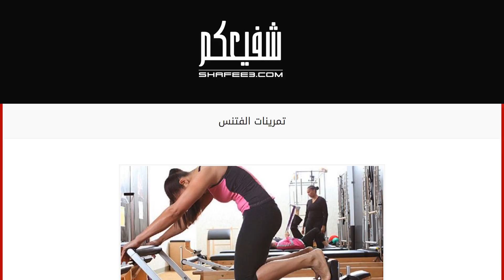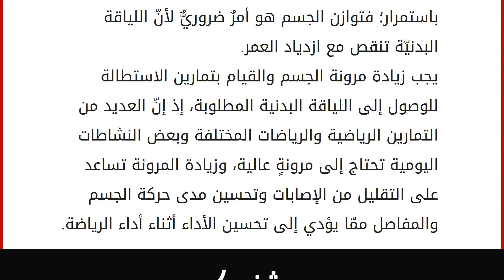تمرينات الفتنس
إقراألمقال كاملا :
الفتنس
كلمة الفتنس هي ما تُعرف بالعربية باللياقة البدنية، وهي مؤشّرٌ على حالة الجسم الجسدية ومدى صحته وقوته؛ إذ إنّ المتمتّع باللياقة البدنيّة يتمتع بقوةٍ وقدرةٍ على ممارسة مختلف الرياضات أو القيام بالأعمال الجسدية بصورةٍ جيّدة. كيفية الوصول إلى اللياقة البدنية
يستطيع أيّ شخصٍ الوصول إلى اللياقة البدنية بغضّ النظر عن حالته الصحيّة أو عمره أو جنسه عن طريق ممارسة الرّياضة المناسبة له واتّباع الخطوات الصحيحة من أجل الوُصول إلى اللياقة البدنيّة، وتتركز الخطوات الصحيحة في الوصول إلى اللياقة البدنية في أمورٍ ثلاثةٍ هي: الاعتدال في تناول الطعام حسب حاجة الجسم مع التركيز على جودة الطعام أيضاً. الأمر الثاني يكمن في القيام بالتمارين الرياضيّة التي تزيد من اللياقة البدنية؛ فزيادة اللياقة البدنيّة تختلف عن إنقاص الوزن أو زيادته؛ إذ إنّه من المُمكن أن يصل الإنسان إلى الوزن المثالي الذي يرغب به عن طريق